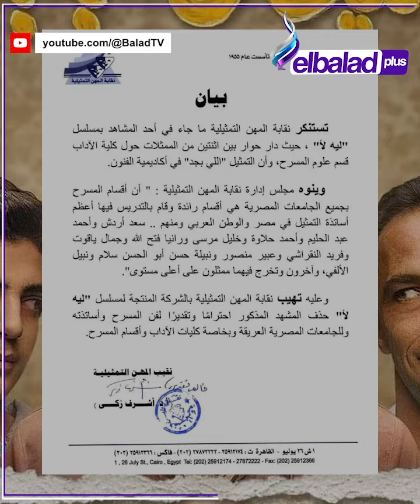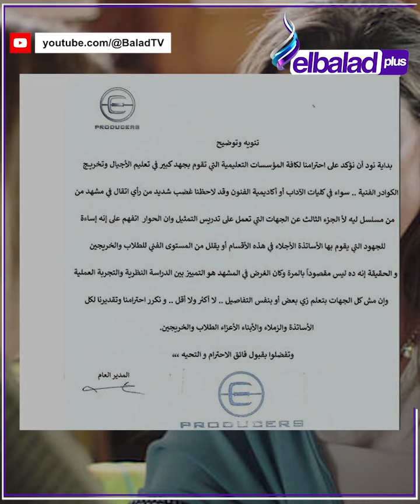القصة الكاملة لأزمة مسلسل ليه لأ 3 لـ نيللي كريم